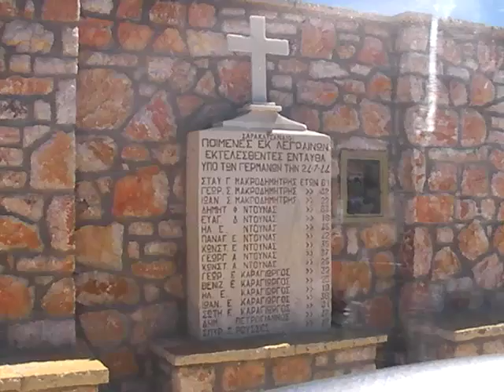Motocycle ride on Mount Parnas, Athens Greece, 2008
Honda Transalp 700cc on Mount Parnassus, Greece
Driving on mountain road with camera tripod stuck into the front forks.
The road does get traffic once in a while so you have to take it easy.
End scene shows a monument listing names of those that died at that point on the road.
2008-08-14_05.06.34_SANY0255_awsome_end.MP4